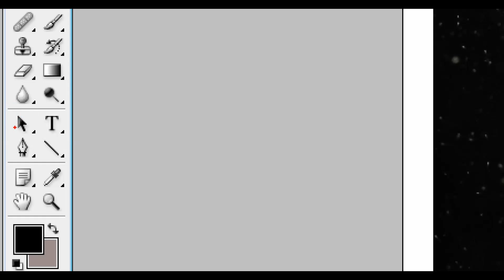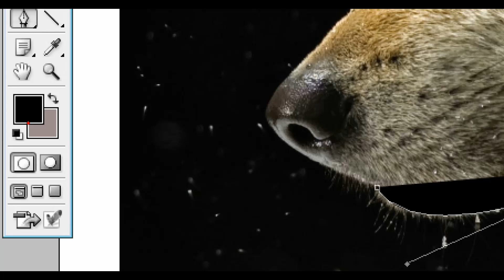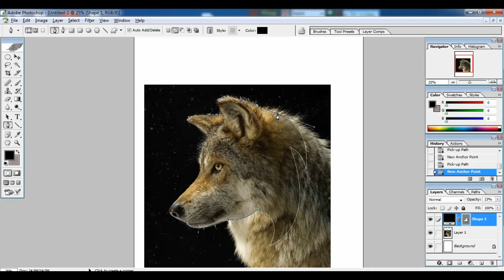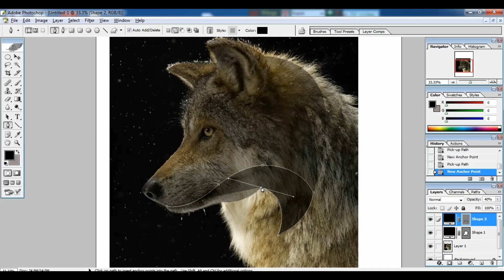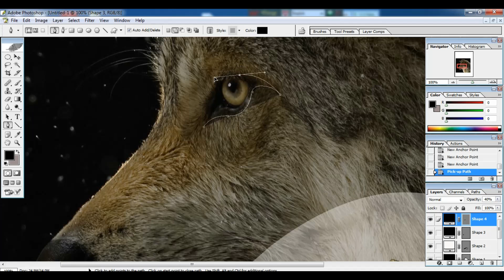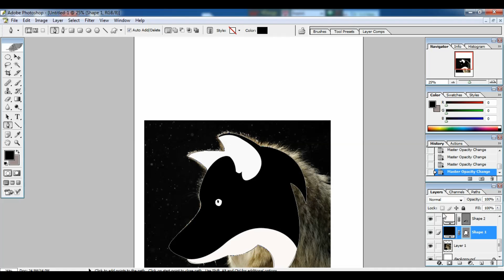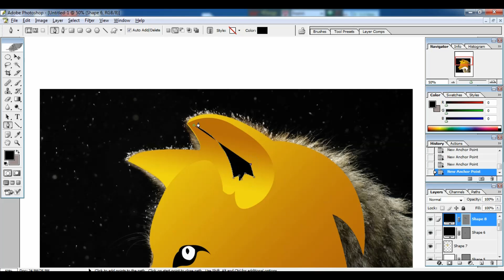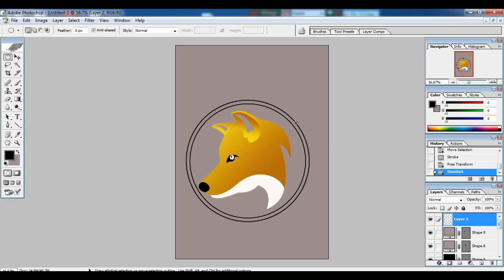Logo Design || How to Make Fox Logo Design in Photoshop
How to Make Fox Logo Design in Photoshop. This is a educational Channel, Photoshop Tutorial, Akkas Editing, Photoshop Tutorial in Bangla,